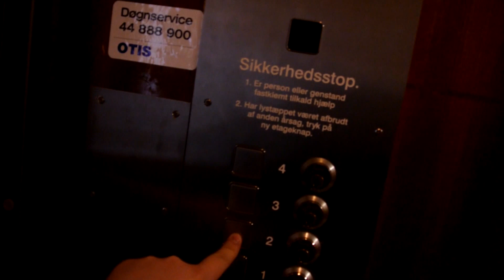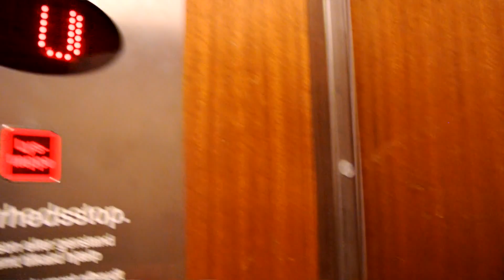Beautiful 1969 Siemens freight elevator in Copenhagen